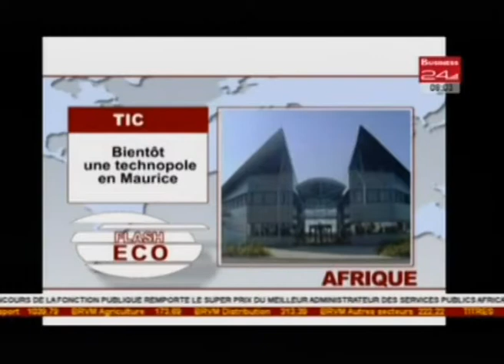Business 24 Flash Eco Afrique Transport Nouveau Directeur Général à la tête de Asky